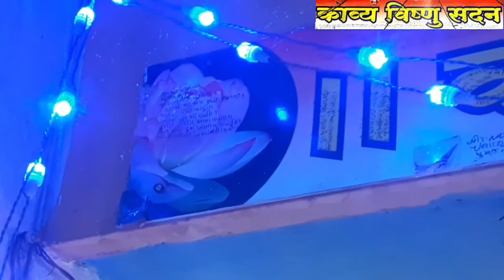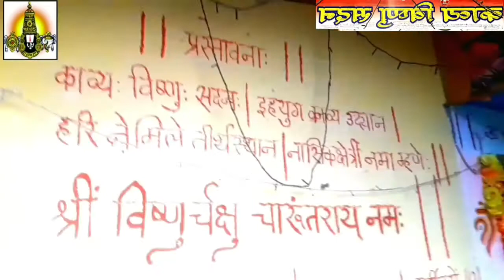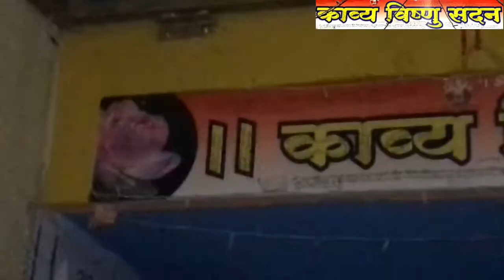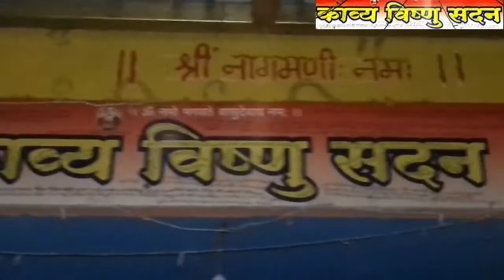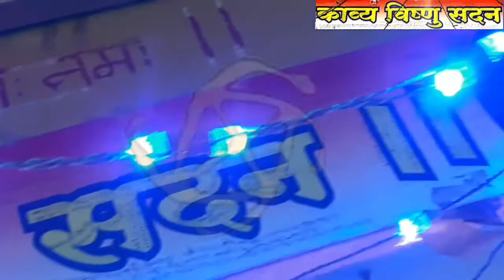448 | Charudatta Thorat Temple Live श्रीविष्णुभक्त चारूदत्त | काव्य विष्णु सदन ज्ञानमंदिर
Abhanga With Meaning

Aum Dattashraya Chating Param Satguru Dattashraya | Lord Vishnu Dattashraya

Shri Vishnu Bhakta Charudatta |
Temple of Dattashraya Akhand Gyan Yoga

::: For more Updates :::

• Actor | Appa | Sunil Godbole | Visit | Temple

|| Indian Yogi Shri Charudatta ||

अभंगगाथा व त्याचा सार्थ विवेक | Abhanga Charudatta | माऊली चारूदत्त | महेश थोरात, D. Tv News

• information : Latest Dattashraya Tv Channel | Latest Spiritual Satyasthika News Channel | Charudatta Thorat Official every day | Lord Vishnu Bhakta Charudatta Thorat Kavya Vishnu Sadan Knowledge Temple / Satyatma Place India 21st Century's Miracle Powerfull Man THE SHREE CHARUDATTA THORAT | dattashraya the way of akhand gyan yoga latest | Today latest sant sahitya vishesh | indian yogi charudatta thorat | cm thorat latest | ॐ Lord Vishnu Dattashraya LordVishnu Dattashraya MyDattashrayaTv spiritual reality power of meditation, Third Eye Meditation, third eye activation,
spiritual reality power of meditation, Third Eye Meditation, third eye activation frequency, third eye meditation chakra, spiritual reality power of meditation, spiritual meaning in marathi, Charudatta Thorat Temple: spiritual mantra, Charudatta Thorat Temple: spiritual songs, Charudatta Thorat Temple: spiritual massage, Charudatta Thorat Temple: spiritual awakening, spiritual cleansing, spiritual reality power of meditation, Third Eye Meditation, Dattashraya Tv is Daily News Channel of Abhanga, Kirtana, Pravachana, Tabala etc. We Publish here Letest Devotional Bhakti at Daily. Lord Vishnu Bhakta Charudatta Kavya Vishnu Sadan Temple Nashik News Daily. This is official Channel of Charudatta Thorat Nashik. Charudatta Thorat Nashik News. Charudatta Thorat Daily News. Charudatta Thorat Positive News. Charudatta Thorat News of Best. Reality of Spirituality | Nirupana Letest | Letest Spiritual india | temple visiting vlog vlogs | letest spiritual meditation | Letest spiritual knowledge | letest activity | letest news spiritual world | a place home there living spiritual poems | ek esa ghar jaha rahasya hain bhara pada | ek ghar jithe abhanga rahatat | letest spiritual today living | lord vishnu books of akhand gyan yoga dattashraya | lord vishnu bhakta charudatta | lord vishnu bhakta | today letest from india | spiritual news spiritual live spiritual sattyasthika way | books in marathi | Daily Spiritual Episodes, Daily Letest Episodes, Daily news from india, Vlog of India, Indian Yogi Charudatta Thorat, Charudatta Thorat Nashik Letest, Charudatta Thorat Nashik Today, Charudatta Thorat Nashik Spiritual, Charudatta Thorat Nashik Panchavatee, Charu datta Thorat Letest Spiritual Chaktra, Grantha, Charudatta Mauli, Charudatta Maulee, Charudatta Gatha, Jagala Heva Vatel Asa Maharashtra
Jagala Heva Vatel Asa Abhyasyukta VyasanMukta Maharashtra..
Abhyas Yukta Maharashtra Hach Aamcha Jiwan dhyas. Dattashraya Tv Channel is the official news channel of Charudatta Thorat Nashik. (Shri Lord Vishnu bhakta Charudatta). Dattashraya Tv is joined kavya vishnu sadan temple, nashik. Here we daily published nashik's favourite. Charudatta Thorat Letest. Charudatta Thorat Today. Indian Yogi Charudatta Thorat. || Aum Dattashraya Aum || विष्णुभक्त - चारूदत्त - काव्य - विष्णु - सदन - ज्ञानमंदिर, Dattashraya Tv is a marathi spiritual news Youtube channel in Maharashtra. Official Youtube Channel of Lord Vishnu bhakta Charudatta. Dattashraya Tv Daily Uploads Charudatta Thorat's Abhanga, Poems, Nirupana, Grantha's, Gyan Pitha Facebook Page's " Akhand Gyan Sahitya Sammelana ", Tabala Vadana, Bhajan Sandhya, Abhanga Aashadi Ekadashi, Govi, Aovi, Akhandni & Kavya Vishnu Sadan knowledge Temple Activity. DattaShraya Tv is Collections Channel. Dattashraya.. Is a Spiritual Sattyasthika knowledgeable Path of Shri Charudatta. Which Named " Dattashraya..The Way of Akhand Gyan Yoga ! ". Charudatta Thorat Nashik. Spiritual Letest
Spiritual Letest Books
Spiritual Letest News
Spiritual Nashik Panchavati
Spiritual Charu datta Thorat Letest
Spiritual Facts & Daily News
Spiritual Abhanga & Vishleshana
Spiritual Nirupana
Charudatta Thorat Nashik Today Letest Dattashraya..The Way of Akhand Gyan Yoga !
Aashadi Ekadashi

Father Mahesh Thorat,
D.Tv News Channel